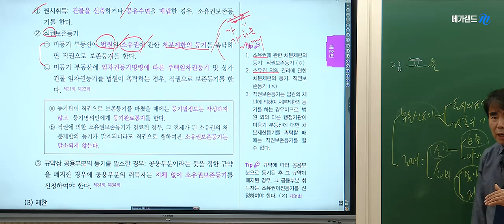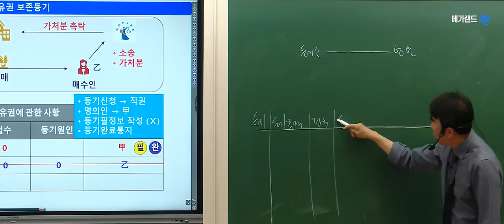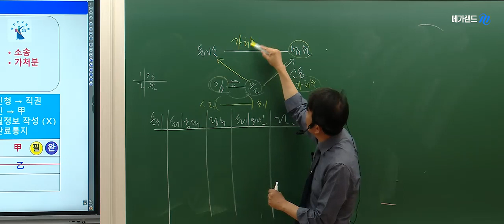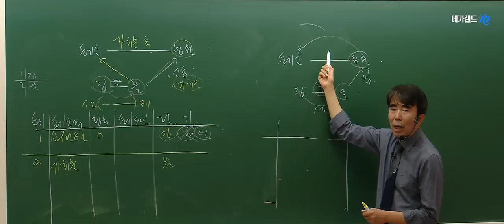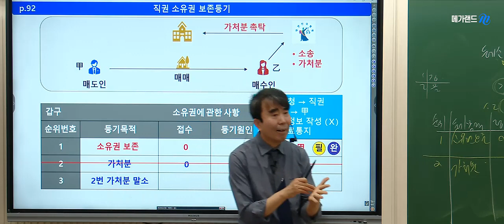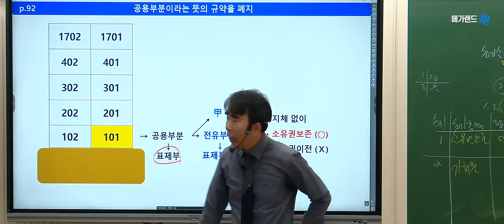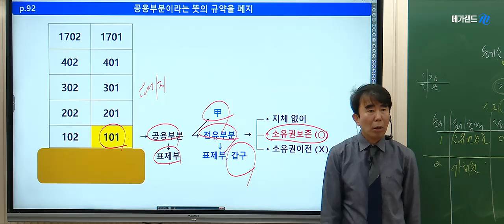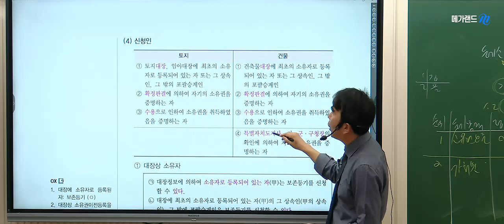[공인중개사 부동산공시법] 최강공시 메가랜드 목희수 교수님! 💚시그니쳐특강-가짜지문 가려내기💚 5월 12일(일) 메가랜드 김포중앙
❤️ 최강공시 목희수교수님 핵심요약 현장강의 ❤️
▶매주(목)요일 │ 오전반-10시~2시 / 야간반(직장인반)-7시~10시
▶수업교재 : 오전반- 2024 핵심요약집 / 야간반(직장인반) - 2024 2시간땅 교재

▶목희수 교수님 기출지문특강 맛보기

 • [공인중개사 김포중앙]  2024 합격프로젝트! 이틀에 끝내는 기출...